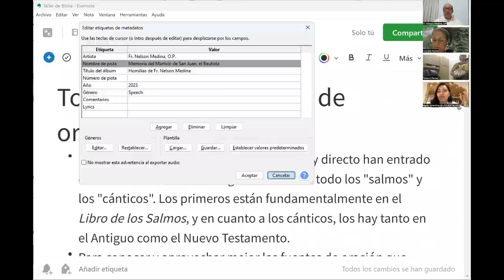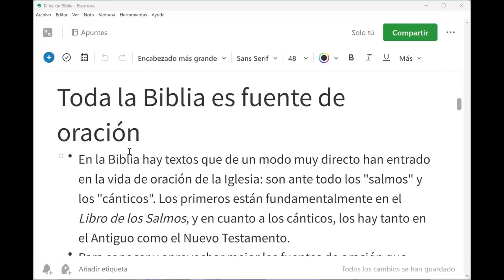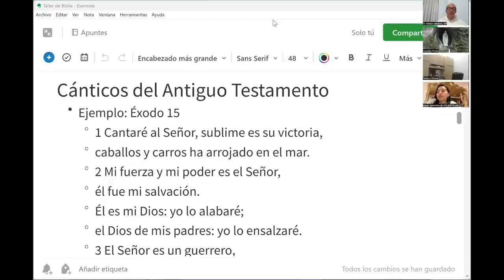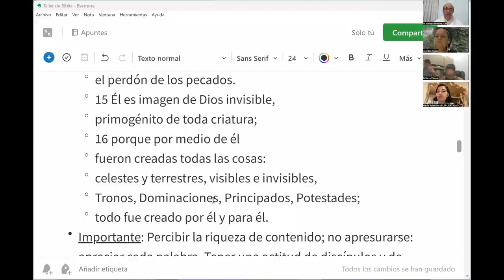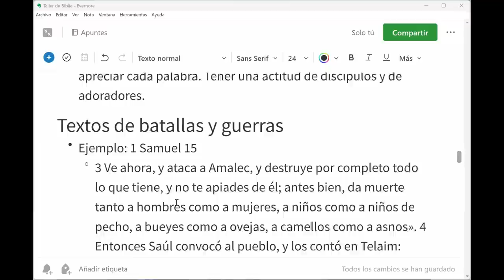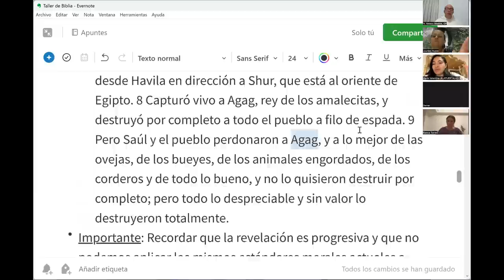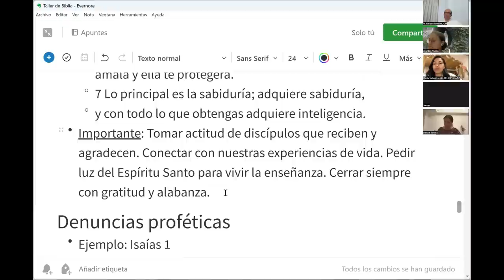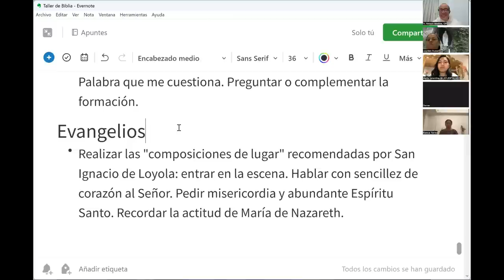Taller de Biblia, 2 de 3 - Orar con textos difíciles de la Biblia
Toda la Biblia es fuente de oración

- En la Biblia hay textos que de un modo muy directo han entrado en la vida de oración de la Iglesia: son ante todo los "salmos" y los "cánticos". Los primeros están fundamentalmente en el Libro de los Salmos, y en cuanto a los cánticos, los hay tanto en el Antiguo como el Nuevo Testamento.
- Para conocer y aprovechar mejor las fuentes de oración que están en la Biblia, nos fijamos ahora en otros textos, distintos de los Salmos:

Cánticos del Antiguo Testamento
- Ejemplo: Éxodo 15

- Importante: conectar con la experiencia "humana"; recordar que estamos en camino hacia Cristo; aplicar criterios espirituales sobre todo en cuanto a los enemigos.

Cánticos del Nuevo Testamento
- Ejemplo: Colosenses 1

- Importante: Percibir la riqueza de contenido; no apresurarse: apreciar cada palabra. Tener una actitud de discípulos y de adoradores.

Textos de batallas y guerras
- Ejemplo: 1 Samuel 15

- Importante: Recordar que la revelación es progresiva y que no podemos aplicar los mismos estándares morales actuales a aquellos tiempos llenos de brutalidad y lucha por sobrevivir. Encontrar la aplicación espiritual.

Textos sapienciales
- Ejemplo: Proverbios 4

- Importante: Tomar actitud de discípulos que reciben y agradecen. Conectar con nuestras experiencias de vida. Pedir luz del Espíritu Santo para vivir la enseñanza. Cerrar siempre con gratitud y alabanza.

Denuncias proféticas
- Ejemplo: Isaías 1

- Importante: Actitud de humildad, y autoexamen. Apoyarse convenientemente en las notas explicativas de las Biblias católicas. Mirar el contexto y recordar que, aunque las épocas sean diferentes, el barro humano es el mismo. Cerrar con oración de intercesión y por último, de súplica.

Cartas del Nuevo Testamento
- Importante: Memorizar consignas, palabras, frases. Relacionar con el entorno en que uno vive. Jamás quitarle fuerza a la Palabra que me cuestiona. Preguntar o complementar la formación.

Evangelios
- Importante: Realizar las "composiciones de lugar" recomendadas por San Ignacio de Loyola: entrar en la escena. Hablar con sencillez de corazón al Señor. Pedir misericordia y abundante Espíritu Santo. Recordar la actitud de María de Nazareth.

Tres conferencias ofrecidas como Taller de Biblia junto a Ma. Valentina Leal (@LAPUERTALADO en Instagram).